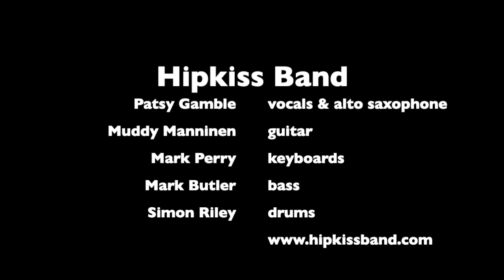Hipkiss Band The Bottle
An original track by Hipkiss featuring Patsy Gamble on alto saxophone and vocals, Muddy Manninen on guitar, Mark Perry on keyboards, Mark Butler on bass and Simon Riley on drums.